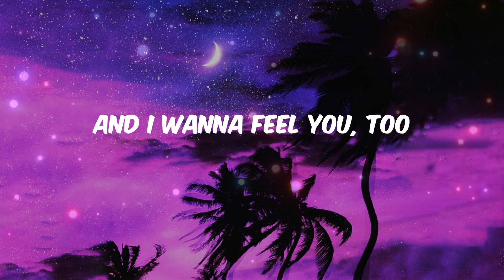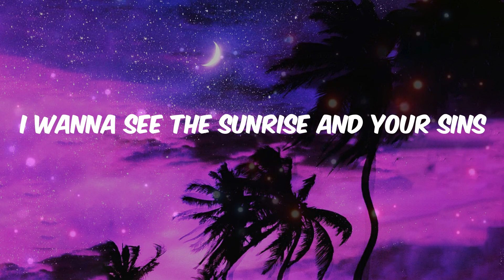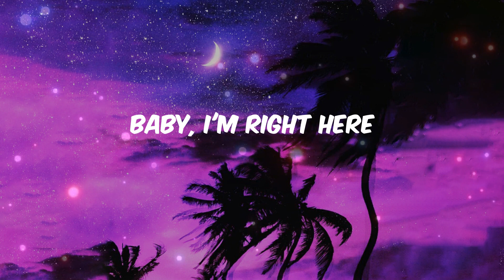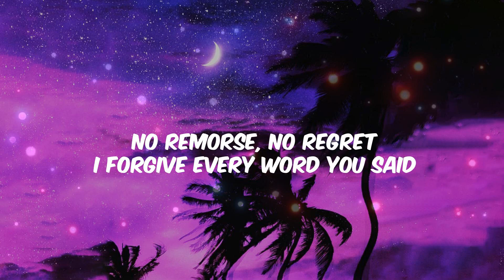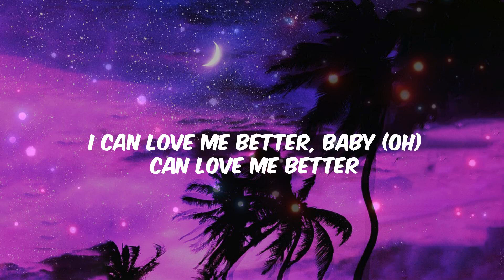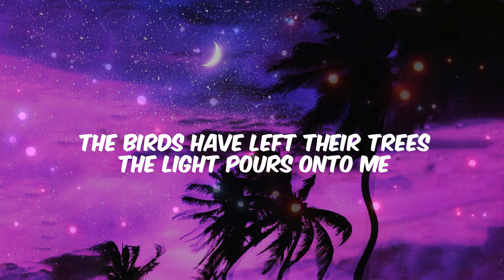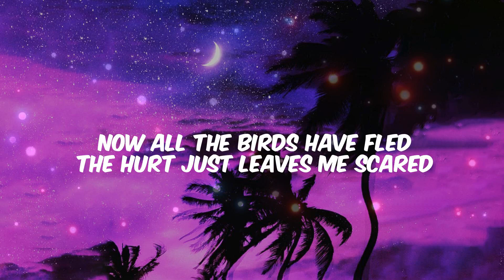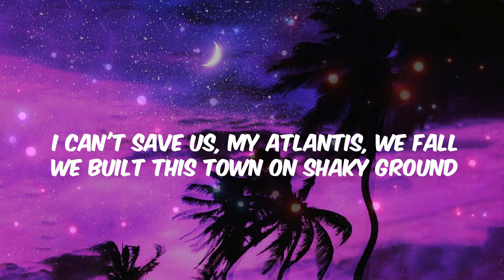ZAYN - Dusk Till Dawn (Lyrics) | Miley Cyrus, Miguel, Seafret